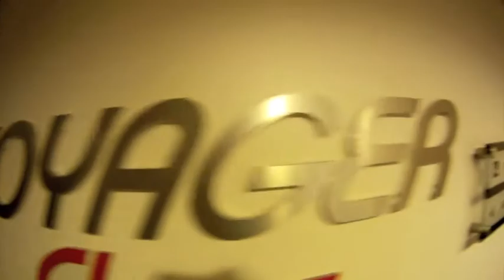Roadtrip to Norway 1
hier again - with different music!